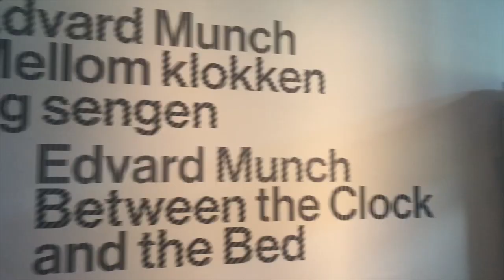Random Oslo Vlogs/ Beach Day/ 4th of July/ Holmekollen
this is just random videos from my study abroad that didn't make it into any other video!